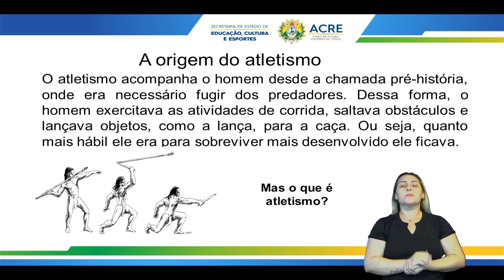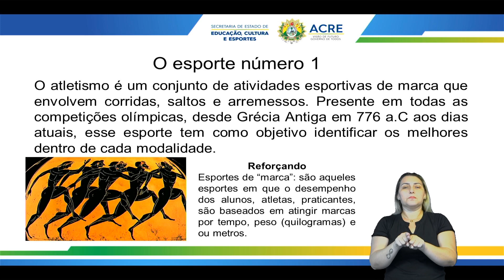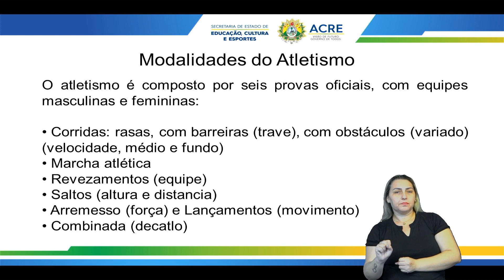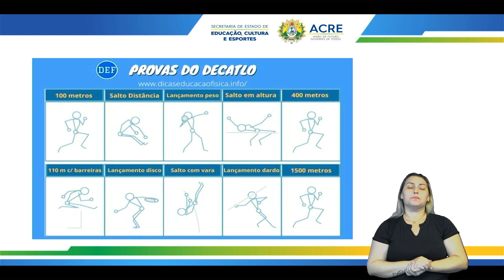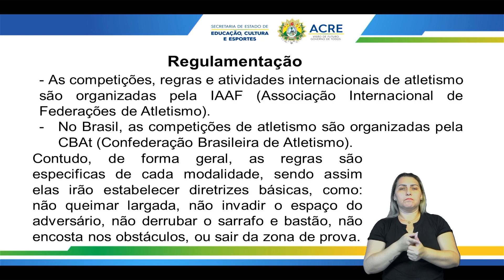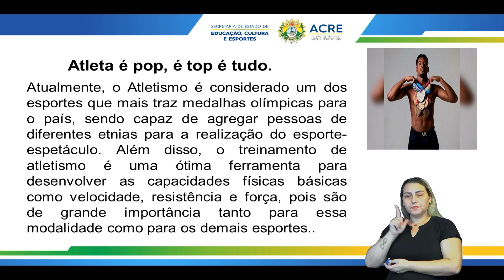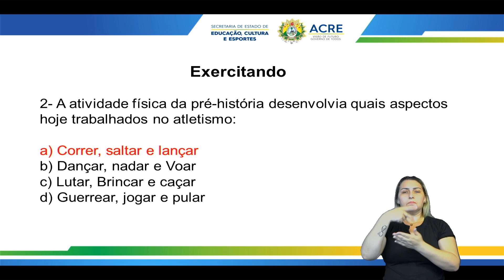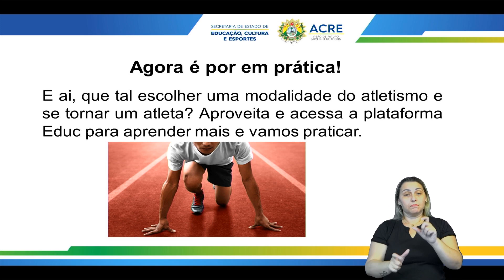7º Ano - Educação Física - Aula 30 - Atletismo - Esporte de Marca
7º Ano do Ensino Fundamental - Anos Finais.
Aula 30 de Educação Física.
Tema: Atletísmo - Esporte de Marca.
Professor: André.